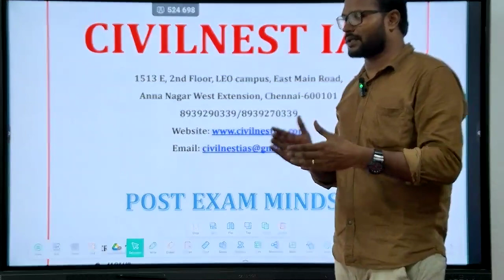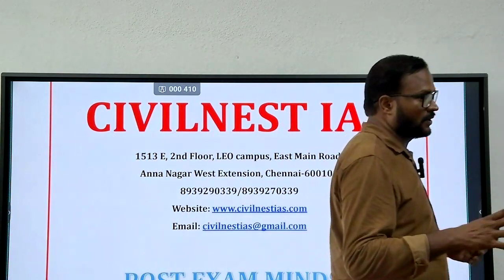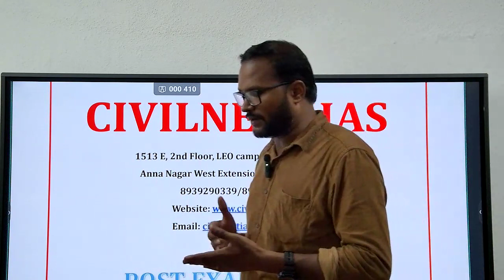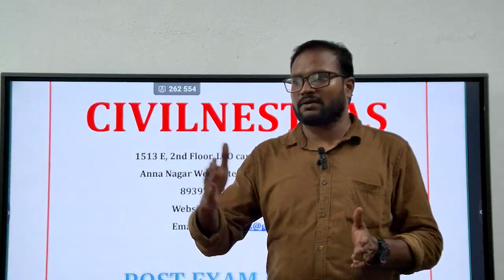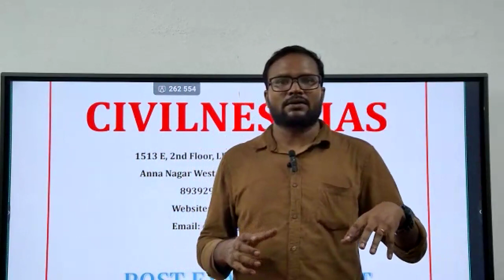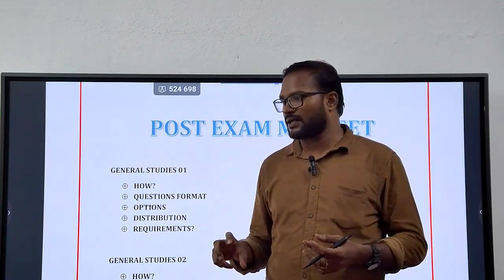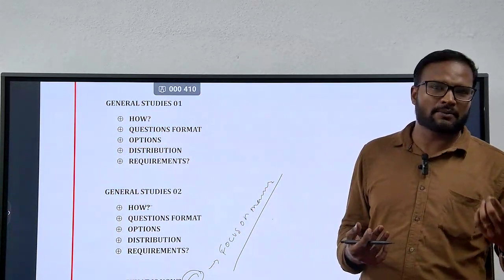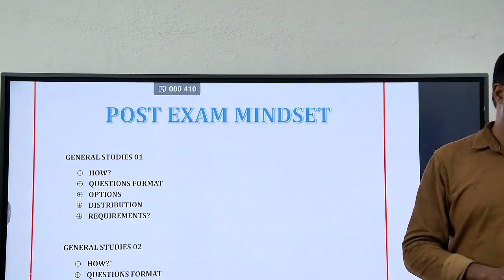POST EXAM MINDSET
You can download our Mobile Application to explore our courses

DEAR ASPIRANT,

Our CIVILNEST IAS is the best online coaching platform for UPSC. We are offering courses for UPSC preliminary , mains examination of UPSC civil service

We have designed our courses and MODULES  based on the dynamic requirement of the UPSC. We simply build the basic knowledge and progress into the advanced comprehensive learning as the changing dynamism of the UPSC. We have devised Drishyam methodology for learning the subjects in UPSC way. We are constantly conducting in live classes in between recorded classes to cater the easy way of understanding.
We are focusing on mainly UPSC, TNPSC. Striving to give authenticated information we design modules as per the need of the time. Useful for those who has inquisitive mind, learning attitude, scientific approach.

T.VAITHIYANATHAN
Founder and Director of CIVILNEST IAS

FOR COURSES & ADMISSIONS
1513E, 2ND FLOOR , LEO SCHOOL CAMPUS, EAST MAIN ROAD, ANNA NAGAR WEST EXTENSION, CHENNAI-600101
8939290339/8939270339